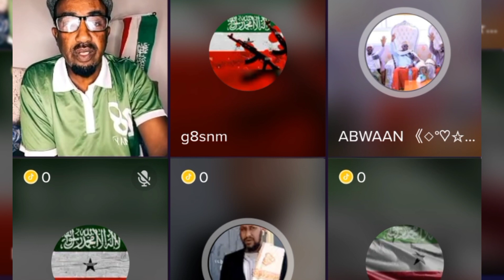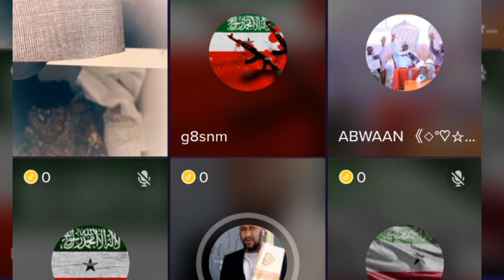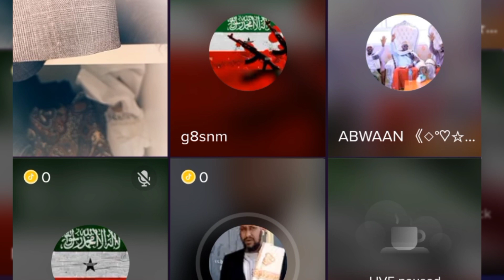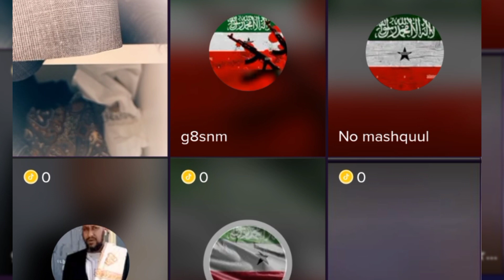QOSOL BADANAA.😂.REER WAQOOYI VS SOMALI SUJUU😁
DADKII QABYAALADU AY MADAX MARTAY AYAA NUGUSOO BATAY